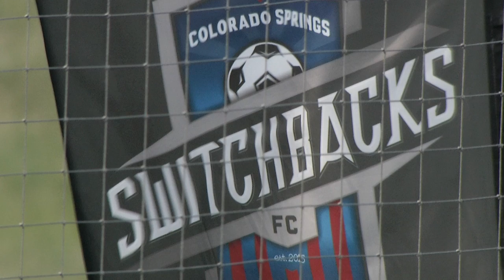Switchbacks FC vs Saint Louis FC (6-4-16)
FT: COS  2-1 STL

Goals:
3' | Marty Maybin
18' | Miguel Gonzalez (assist: Josh Suggs)